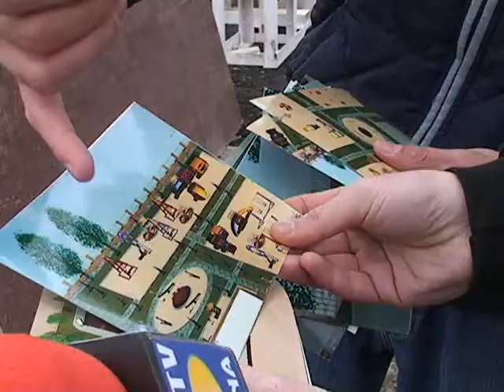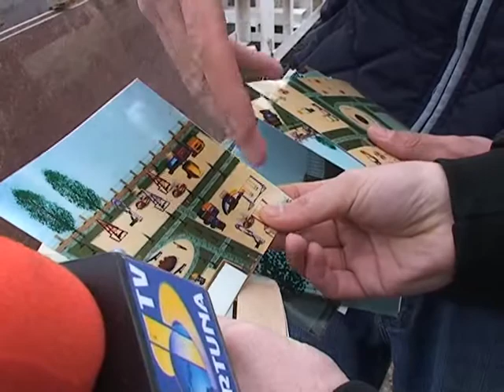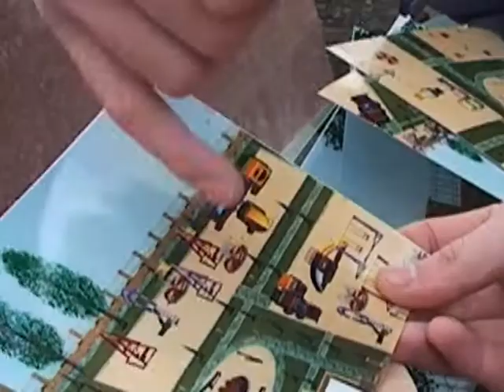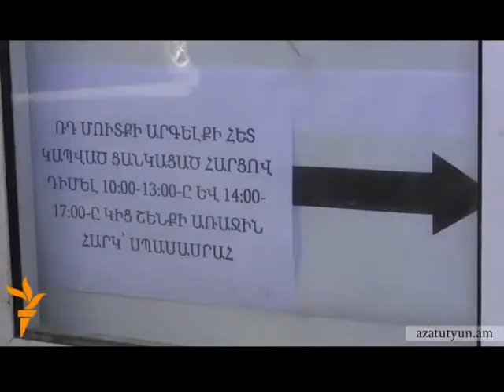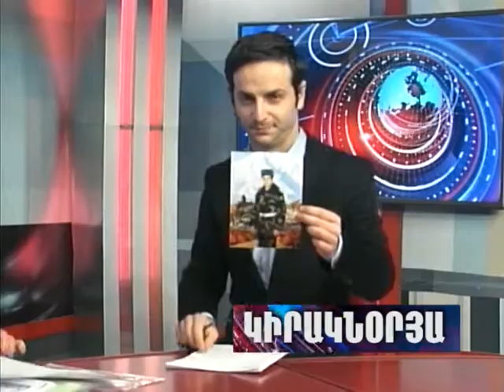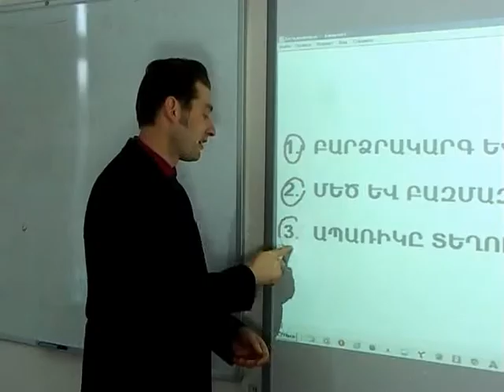Մոլորակ լրատվական գլխավոր թողարկում 07.02.15